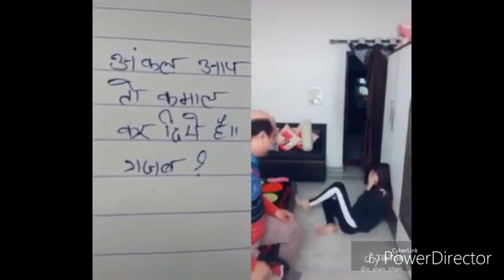Funny flying jet, haseena prayer,shy zufra || Tik tok comedy